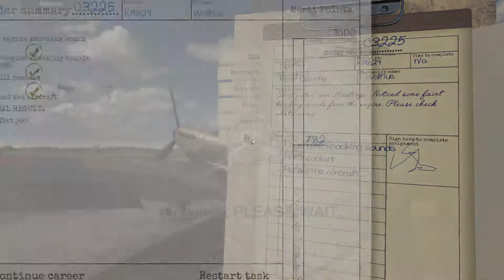Plane Mechanic Simulator - 30ti minutova ukazka s opravou Spitfiru